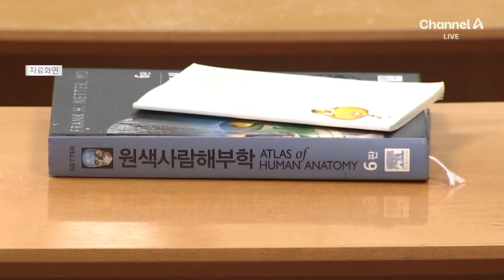한동훈 “당이 민심 전달해야”…중재 의지 재확인 | 뉴스A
한동훈 “당이 민심 전달해야”…중재 의지 재확인

하지만 한동훈 대표도 물러설 생각이 없어보입니다. 당이 민심에 맞는 의견을 대통령실에 전달해야 한다고 했는데요. 당 의원들을 만나서는 중재안 관철 의지를 밝히며 대통령실의 상황 인식에 답답함을 토로한 것으로 전해집니다. 홍지은 기자입니다.

〈평일〉
08시 00분 라디오쇼 정치시그널 (유튜브 라이브)
08시 50분 김진의 돌직구 쇼
10시 20분 김진의 더라방 (유튜브 라이브)
12시 00분 뉴스A 라이브
17시 20분 뉴스TOP10
19시 00분 뉴스A

〈주말〉
12시 00분 토요랭킹쇼·뉴스A 라이브
17시 40분 뉴스TOP10
19시 00분 뉴스A